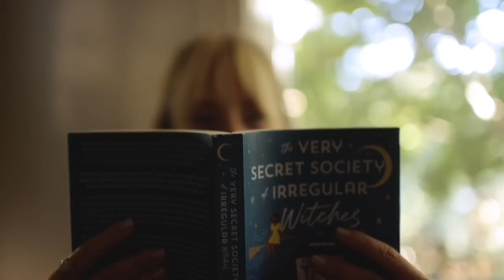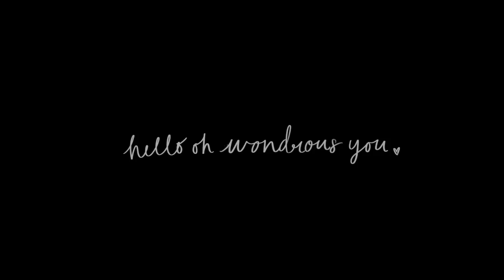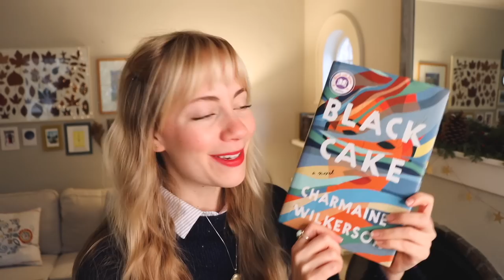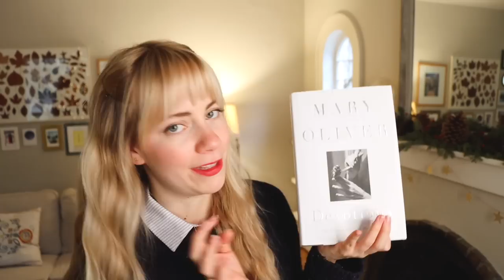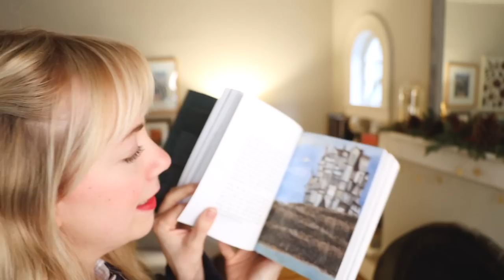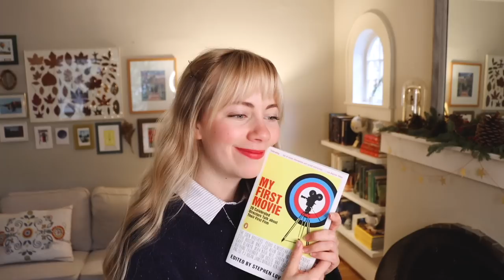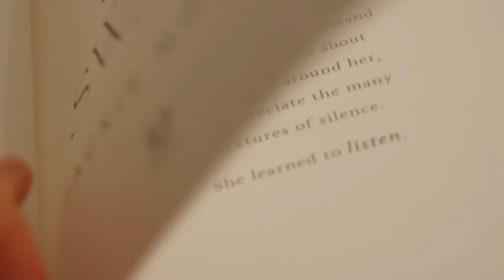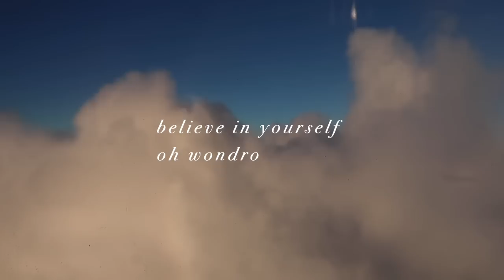📚 Best Books of 2022 & Books I'm Excited to Read in 2023 (hello cozy reading winter)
Hello, friends!

Happy New Year (really though...happy any-time-of-the-year)! I'm sending all you kindred book-nerds & reading enthusiasts BIG hugs ❤️

2022 was a bit of a reading slump year for me. I failed to reach my reading goal of 50 books...however, I unexpectedly feel freeee now that I've fallen short of my numerical expectations. I had begun to feel constrained by my 50-books-annually trend-- I found myself reading for quantity rather than quality. Honestly, I feel relieved to no longer be held to a number and to prioritize reading for quality, curiosity, education and FUN.

Even with the reading flop of last year, I did manage to read some really incredible books! Like...really really AMAZING. I'm also already excited about so many books I hope to read this year!

Happy reading,
Morgan

Here's a list of the books I mention in this video:

Best of 2022 (in no specific order):
The very Secret Society of Irregular Witches by Sangu Mandanna
Before the Coffee Gets Cold by Toshikazu Kawaguch
Black Cake by Charmaine Wilkerson
Devotions by Mary Oliver
The House of the Spirits by Isabel Allende

Next on My List of 2023 (in no specific order):
Wintering:  The Power of Rest and Retreat in Difficult Times by Katherine May
The Wild Swans by Jackie Morris
Vanessa Yu's Magical Paris Tea Shop by Roselle Lim
My First Movie: Twenty Celebrated Directors Talk about Their First Film by Stephen Lowenstein